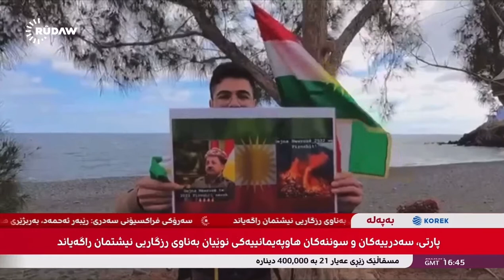Newroz 2022 we pîroz be – Ein frohes Newroz-Fest!